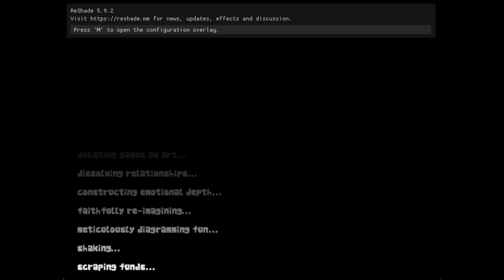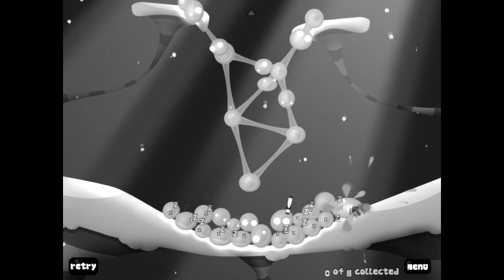World Of Goo Trailer Recreation Gameplay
Required by @djm334-goomodding